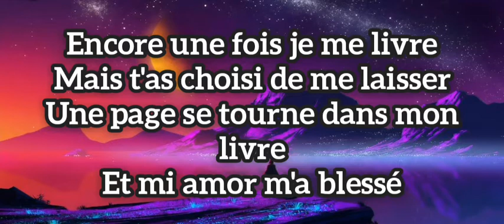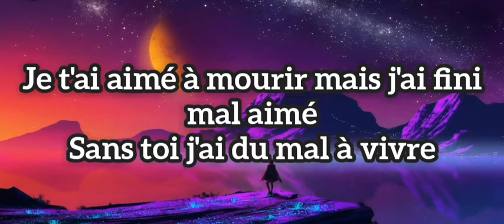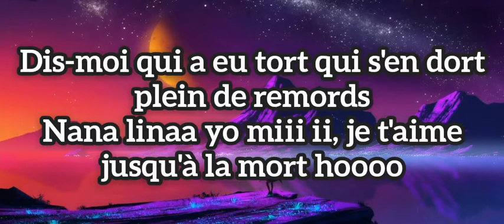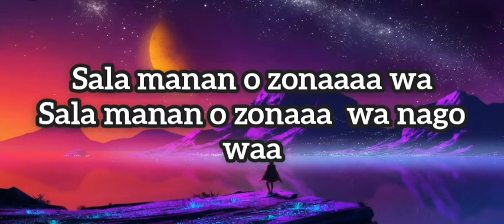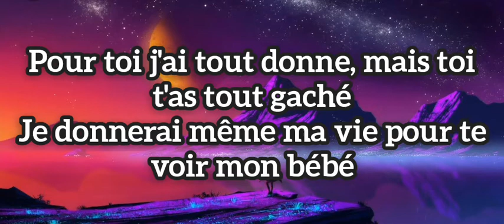Fally Ipupa - Amor (lyrics) FallyIpupa Amor musik fally ipupa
Amore, Amour
Amore
Aigle
Encore une fois je me livre
Mais t'as choisi de me laisser
Une page se tourne dans mon livre
Et mi amor m'a blessé
Je t'ai aimé à mourir mais j'ai fini mal aimé
Sans toi j'ai du mal à vivre
Dis-moi qui a eu tort qui s'en dort plein de remords
Ngai na linga yo mingi, je t'aime jusqu'à la mort
Oooh, zongela ngai zongela ngai mon bébé, zongaaa
Amore, amour, amore, reviens mon bébé
Pour toi j'ai tout donné, mais toi t'as tout gâché
Je donnerai meme ma vie pour te voir mon bébé
Vends-moi la vie moins dure et reviens mon bébé
Reviens
Pour toi j'ai tout donné, mais toi t'as tout gaché
Je donnerai même ma vie pour te voir mon bébé
Rends-moi la vie moins dure et reviens mon bébé
Reviens
Loin de toi c'est l'enfer, loin de toi je souffre
Sala mbango o zonga awa
Sala mbango o zonga awa nazo wa
Pour moi ça restera toujours nous deux
Comment j'ai pu laisser ça se briser
On recommence à zéro, recommencons à zéro
Amour na ngai eza yo mawa
Reviens
Pour toi j'ai tout donne, mais toi t'as tout gaché
Reviens
Amore, Amour
Amore

Source : Musixmatch